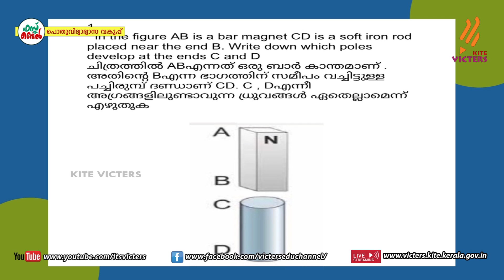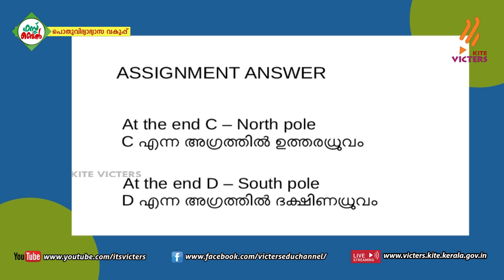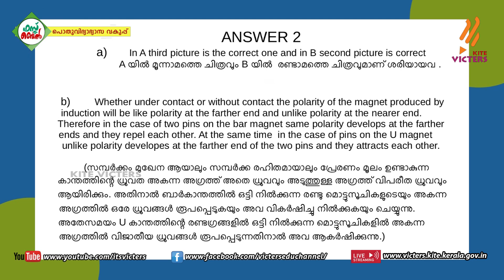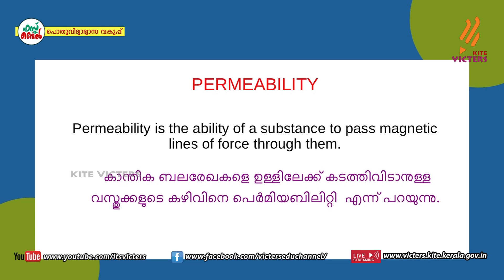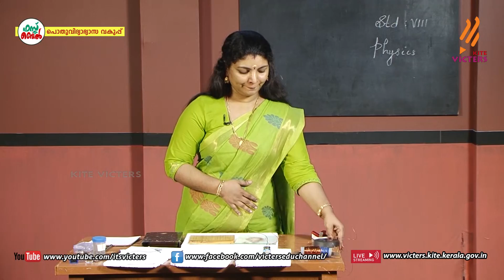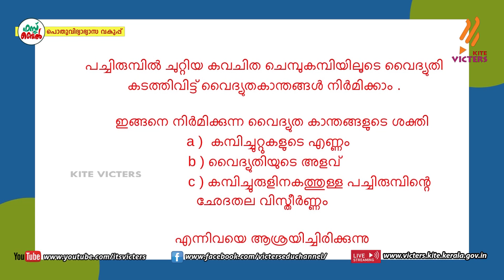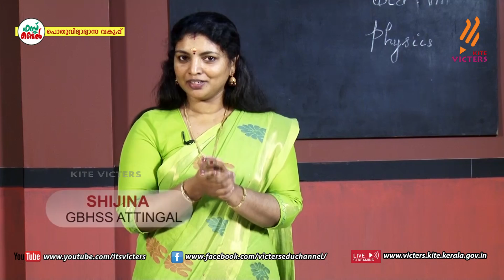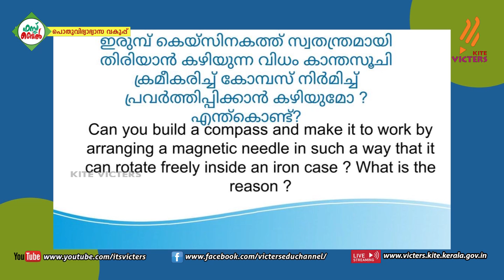KITE VICTERS STD 08 Physics Class 24 (First Bell-ഫസ്റ്റ് ബെല്‍)